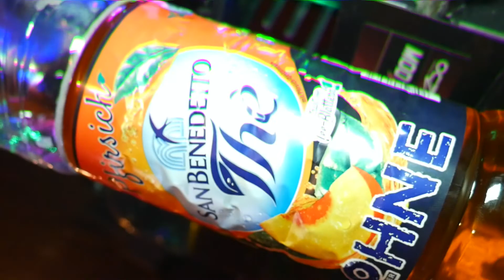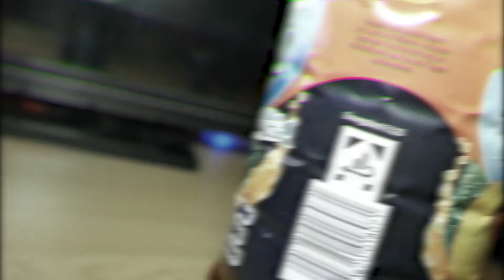EisteeZero vs. JesusDerAtheist (Prod. by BlackRoseBeats) | RPGT 2 | 32tel [24/32]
dich hier ernst zu nehmen fällt einen ganz schwer
denn Jesus dikka - du bist doch nicht einmal den Pfand wert!
Hier bleibt nur EisteeZero king – ein Part Ez-Win
denn dein Sound viel zu schlimm !

Yeah! Ich geb dem Vogel mein cock
Denn obwohl du nicht gläubig bist, siehst du mich als sowas wie Gott
Und betest zu mir rauf ansonsten tret' ich dir ins Maul
So wie du  klingt man als durchlebt man grad' nen' Ketaminmissbrauch

Ich punche dich leblos
Ey nur weil du gerne an Kreuze gefesselt wirst bist du noch lange nicht Jesus
Aber mal realtalk - du bist nicht der Hellste im Land
Er sagt er will Leute töten und fängt dann bei sich selbst erst mal an

In dem Battle kriegt der Jude aufs Maul
Bis er dann nen langen Hals bekommt so wie KuchenTV!
    eigentlich nicht nötig dieses Kleinkind zu ficken
denn ihn hat schon seine eigene Beschreibung zerrissen (Lappen)

(Nakanai aka. Vio) EisteeZero gibt sich keine Mühe für dich/
Wir sind zwar Getränke aber nur du bist überflüssig!
Alter was will der Spasti schon melden?
du bist so wack dass man sogar deine Quali entfernte!

Mir doch scheiss egal was du Hundesohn bringst
 ich hab 0 Prozent Zucker du hast 0 Prozent Skills
Doch kommen wir mal back auf deinen Namen zu spechen
du nennst dich Jesus weil dadrauf stehst, genagelt zu werden

Punchlinetechnisch bin ich viel zu stark
du siehst mein Text gegen dich als deine neue Bibel an
Hiermit wird die Karriere von dem Niemand beendet